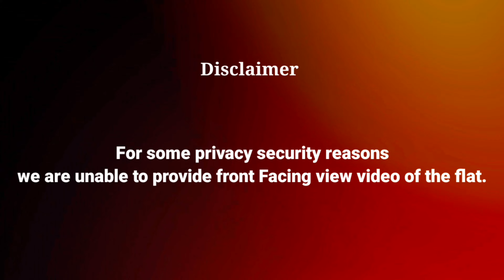1 bhk resale flat in kolkata || Cheapest 1 bhk flat in kolkata || Low Budget 1 bhk Flat in Kolkata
1BHK Well Condition RESALE FLAT Available in Kudghat Metro Near.

📍From Flat to Kudghat Metro 350mtr. Distance

✅G+3 Building
✅Total 480sft. Super Built
✅15yrs Old Property
✅Purchase Land
✅Sanctioned Plan
✅The flat is on the main road
✅ Electricity CESC
✅Water Boring & Corporation Both
✅No Lift
✅Flat Price 17 Lakh
✅Two Wheeler Parking Available

👉 Since it is over 15 years it is not a loan it is a cash purchase

👉Any Queries Contact to us @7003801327

Flat Near Vegetable Market, Groceries Shop, Medicine Shop, Bank, ATM, School, College, Hospital,GYM,Play Ground,Bus,Auto, Rickshaw Facilities Available.